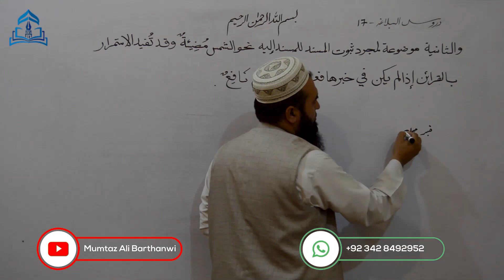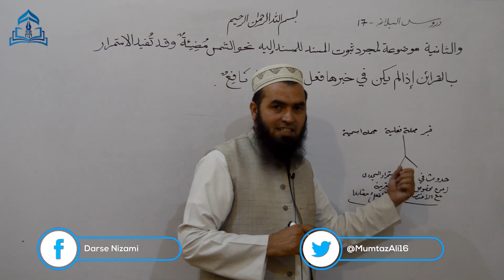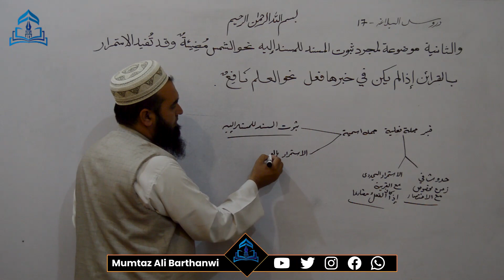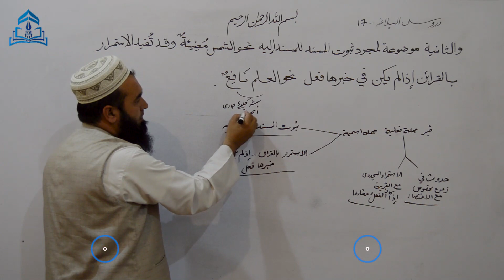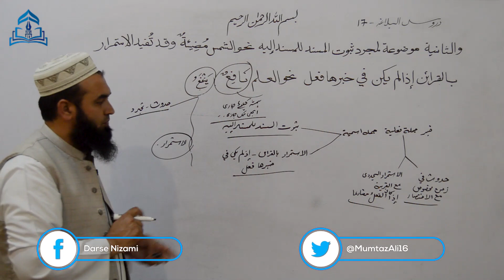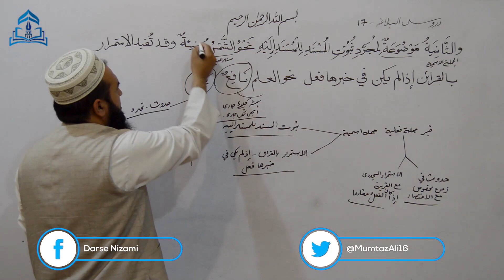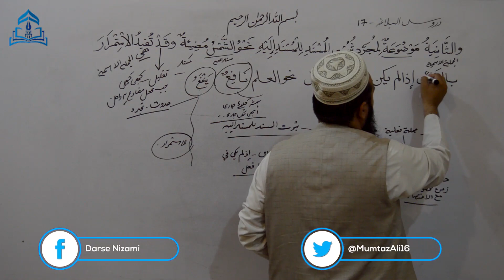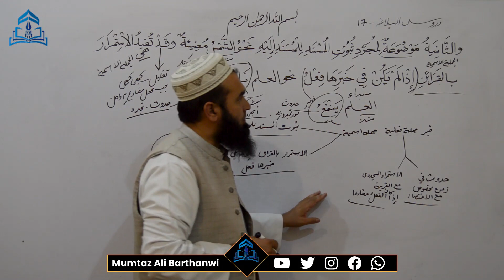Durosul Balagha-17 دروس البلاغہ by Mawlana Mumtaz Ali